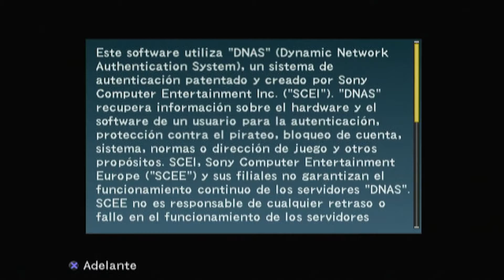JOGUEI FUTEBOL ONLINE NO PLAY 2! É BOM? (PRO EVOLUTION SOCCER 2006)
► Meu insta - @mayconTp_ofc

► Ajude com um PIX (Sua mensagem vai aparecer no próximo vídeo)